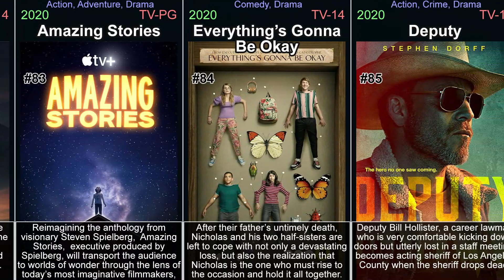Tv shows from the year 2020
This video is part of a series of videos about tv shows. This is part concentrating on the year 2020. It explores the world of tv shows, covering everything from the most popular titles to hidden gems. Its aim is to give viewers a comprehensive understanding of the genre. It covers history of tv shows, the various sub-genres within the medium, and its evolution. Each part focuses on a specific tv shows, examining its plot, characters, themes, and style, or on a genre in general. It covers both classic and new titles, including top  tv shows, as well as lesser-known titles. Throughout the videos, viewers will be introduced to the best of the genre. These videos will help you discover tv shows you have never seen and rediscover those that you may have forgotten or are looking for.

In the video:

Ted Lasso (2020)
Bridgerton (2020)
Never Have I Ever (2020)
Upload (2020)
The Outsider (2020)
The Great (2020)
Star Trek: Picard (2020)
Raised by Wolves (2020)
Locke & Key (2020)
Outer Banks (2020)
I Am Not Okay with This (2020)
Emily in Paris (2020)
Your Honor (2020)
Gangs of London (2020)
Ratched (2020)
Messiah (2020)
Dave (2020)
The Flight Attendant (2020)
I May Destroy You (2020)
Hunters (2020)
Space Force (2020)
Snowpiercer (2020)
Warrior Nun (2020)
Mythic Quest (2020)
Lovecraft Country (2020)
Love, Victor (2020)
Perry Mason (2020)
Zoey's Extraordinary Playlist (2020)
Julie and the Phantoms (2020)
Tehran (2020)
Dash & Lily (2020)
The Wilds (2020)
Sweet Magnolias (2020)
Tales from the Loop (2020)
High Fidelity (2020)
Spinning Out (2020)
Love Life (2020)
Teenage Bounty Hunters (2020)
Alex Rider (2020)
Stargirl (2020)
Motherland: Fort Salem (2020)
9-1-1: Lone Star (2020)
Middleditch & Schwartz (2020)
Big Sky (2020)
Away (2020)
Avenue 5 (2020)
Home Before Dark (2020)
Miss Scarlet & the Duke (2020)
Brave New World (2020)
Cursed (2020)
For Life (2020)
Power Book II: Ghost (2020)
P-Valley (2020)
Truth Seekers (2020)
AJ and the Queen (2020)
Industry (2020)
Grand Army (2020)
Utopia (2020)
We Are Who We Are (2020)
Breeders (2020)
Most Dangerous Game (2020)
Awkwafina Is Nora from Queens (2020)
FBI: Most Wanted (2020)
Almost Paradise (2020)
Helstrom (2020)
The Third Day (2020)
October Faction (2020)
The Baby-Sitters Club (2020)
The Baker and the Beauty (2020)
Little America (2020)
Penny Dreadful: City of Angels (2020)
Lincoln Rhyme: Hunt for the Bone Collector (2020)
Hightown (2020)
Tiny Pretty Things (2020)
Selena: The Series (2020)
Dispatches from Elsewhere (2020)
Run (2020)
BlackAF (2020)
Next (2020)
Gentefied (2020)
The Walking Dead: World Beyond (2020)
Atlantic Crossing (2020)
Amazing Stories (2020)
Everything's Gonna Be Okay (2020)
Deputy (2020)
Gilly and Keeves (2020)
The Right Stuff (2020)
Interrogation (2020)
Barkskins (2020)
Little Voice (2020)
Betty (2020)
Woke (2020)
Ju-on: Origins (2020)
The Watch (2020)
Die Hart (2020)
Medical Police (2020)
Soulmates (2020)
Tommy (2020)
B Positive (2020)
The Astronauts (2020)